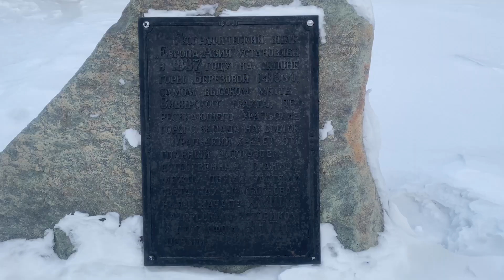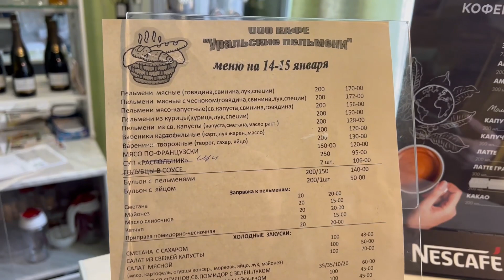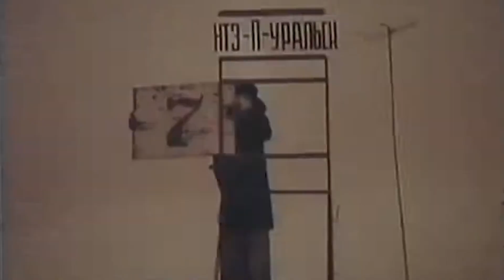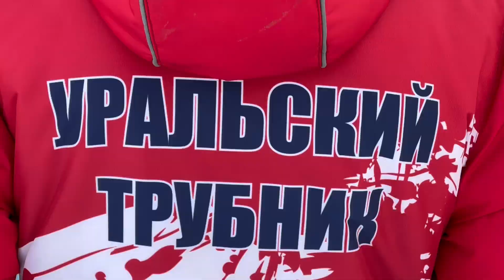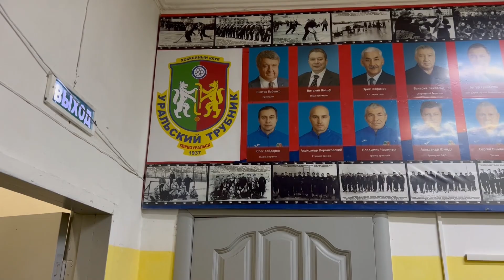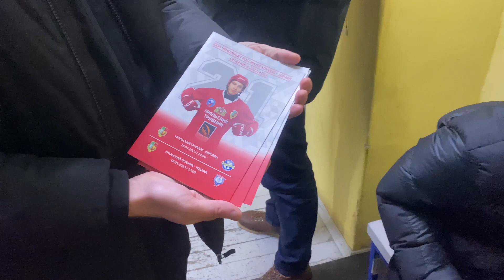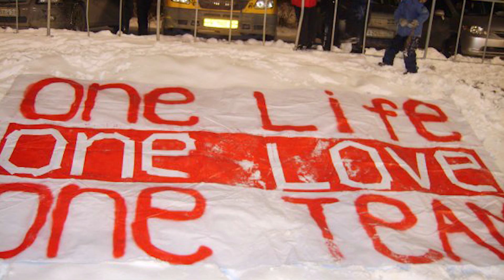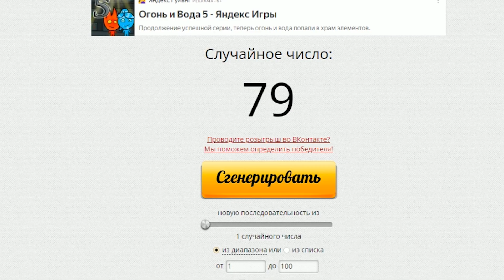УРАЛЬСКИЙ ТРУБНИК | ЗИМА НА УРАЛЕ Ч.2 | ПЕРВОУРАЛЬСК | ВЛОГ РОМАНТИКА №95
👉🏻 Есть предложения куда сгонять и снять влог? Пиши! Пока ещё работающий мой Инстаграм (запрещеный в РФ) или ВК.

Тебе понравилось это видео? Ты можешь поблагодарить любой суммой по ссылке ниже или по номеру карты
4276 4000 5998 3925 (Сбер)

В первой части своего путешествия по Уралу мы познакомились с футбольным клубом из Екатеринбурга, состоящим из футбольных фанатов – «043». Однако, помимо футбола на Урале довольно популярен русский хоккей, так что во второй части мы отправляемся в Первоуральск, чтобы проникнуться атмосферой зимнего города, попробовать настоящие пельмени, ну и конечно же увидеть бескомпромиссную борьбу «Уральского Трубника» в домашних стенах в новом влоге Романтика!

00:00 Превью
00:31 Приветствие
01:45 Пельмешка
03:08 Около стадиона
03:34 Первый тайм
06:07 Кто такой Шайтан?
08:12 Перерыв
11:09 Второй тайм
13:08 Итоги конкурса
13:36 Итоги